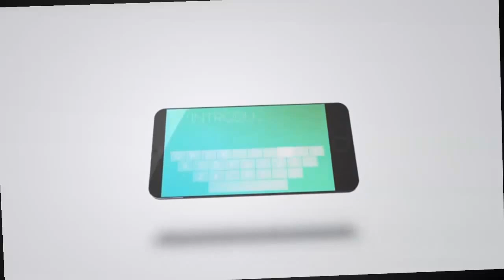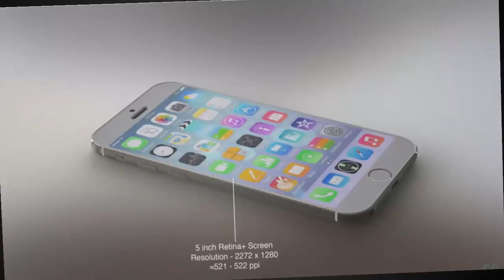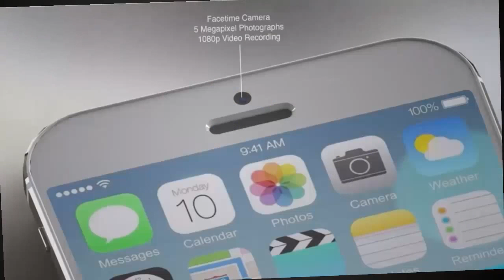iphone 7l video by apple